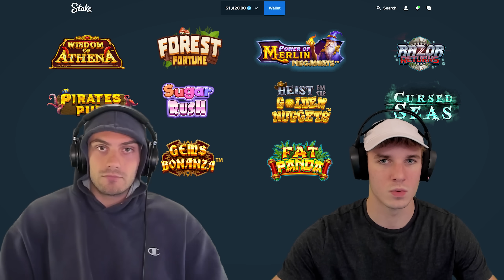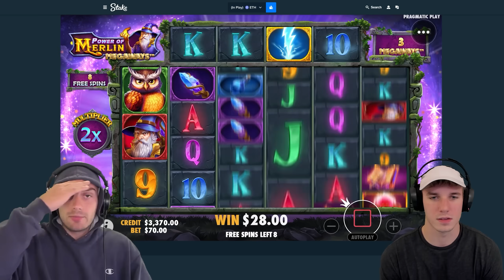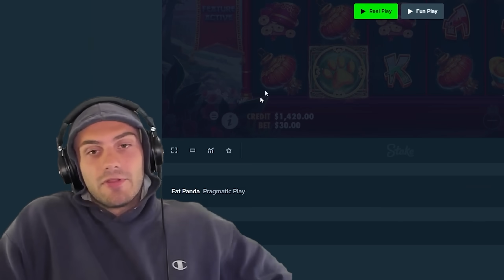Why Bonus Openings Are MUCH BETTER Than Bonus Hunts!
today we are doing a bonus opening rather than a bonus hunt. we are doing a huge bonus opening for $100,000 today! I hope you guys like this massive bonus buy opening today. let us know what slots you want to see on the next bonus opening.